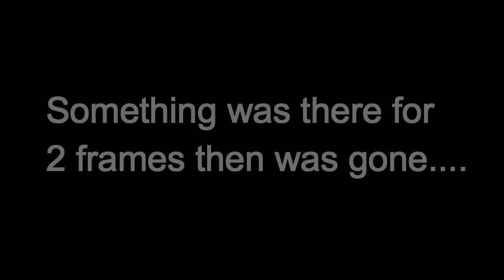GHOST CAUGHT ON CAMERA AT FREDDY FAZBEAR'S PIZZA!